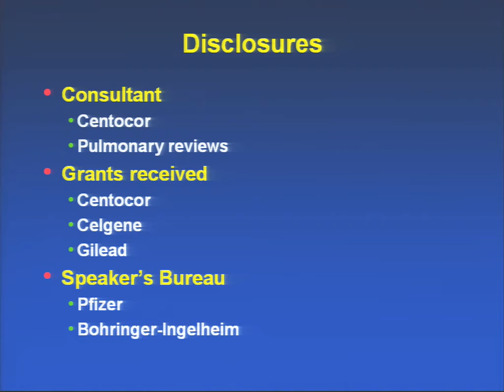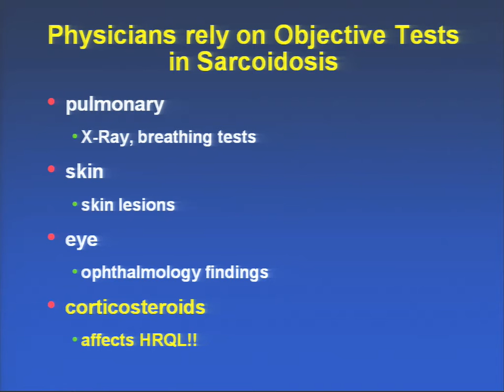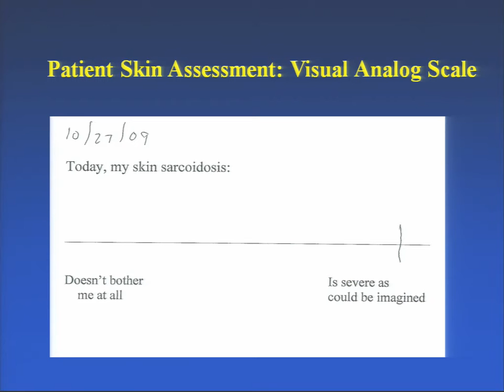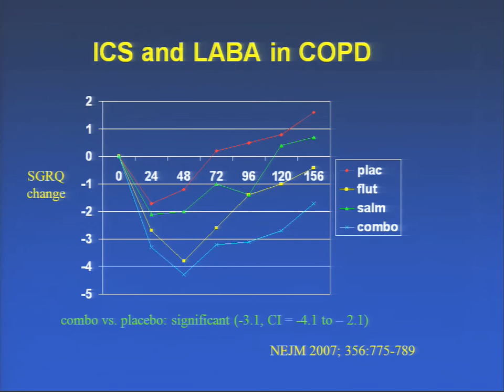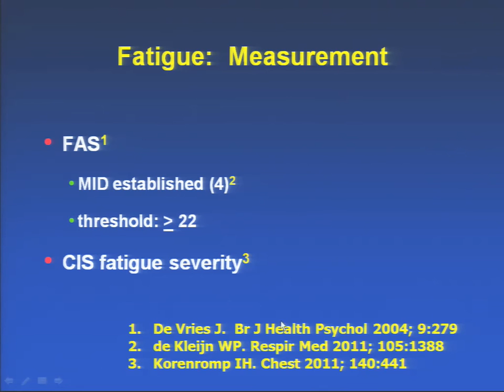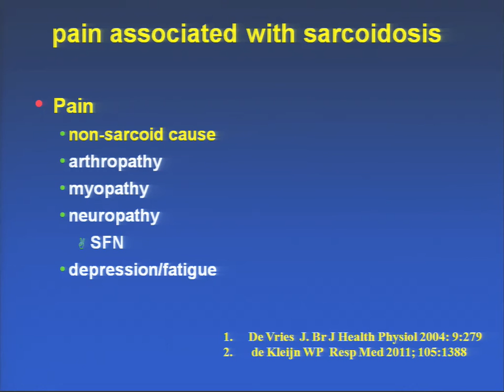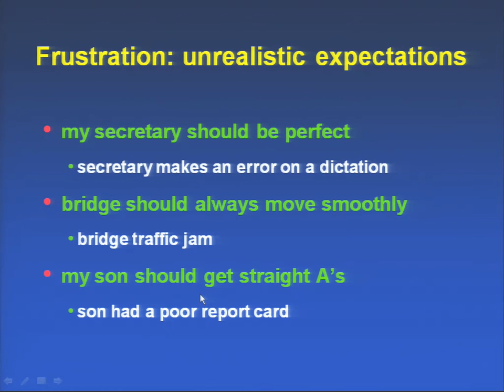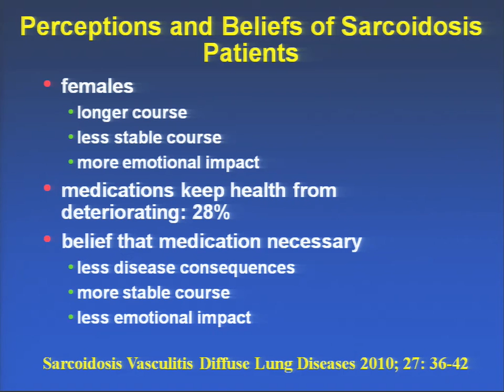Quality of Life - Maximie Life, Minimize Stress - Marc A. Judson, MD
This recording was taken at the 2011 Sarcoidosis Patient Conference held in New York City on November 5, 2011. The Foundation for Sarcoidosis Research was pleased to partner with Mt. Sinai on this exciting patient education event. Thank you.